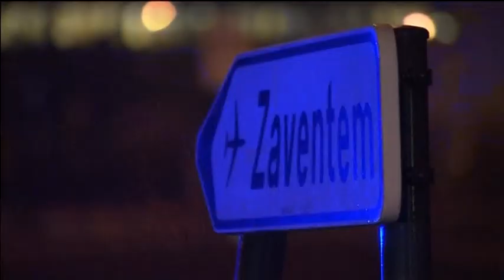Një ditë pas sulmeve - Blindohet aeroporti i Brukselit, Belgjika nën masa të rrepta sigurie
Aeroporti i Brukselit është blinduar me masa tejet të larta sigurie një ditë pasi dy shpërthime me bombë goditën qendrën e transportit në periferi të kryeqytetit belg.
Këto janë pamjet që vinë nga aeroporti në orët e para të mëngjesit të sotëm, ku policia po ushtron kontrolle të imtësishme në të gjitha makinat që qarkullojnë në aeroport.
Gjithashtu në terren ndodhen edhe forcat e ushtrisë në kuadër të ruajtjes së rendit dhe sigurisë.
Një ditë pas tragjedisë policia ndodhet në zi kombëtare teksa policia është nën ndjekje të gjurmëve të personit të tretë të fotografuar në aeroport, si Najim Laachraoui.